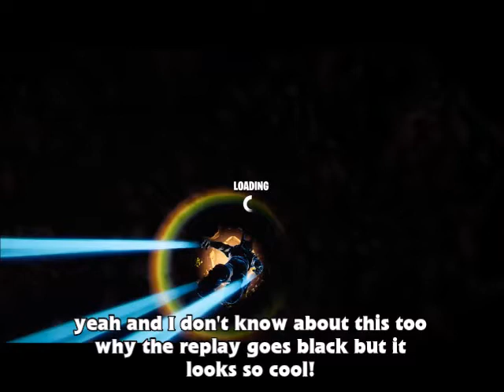CUBE EXPLOSION - FORTNITE SEASON 6 KEVIN THE CUBE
RIP Kevin The Cube :(
F to pay respect

SEASON 6 FORTNITE CUBE EXPLOSION